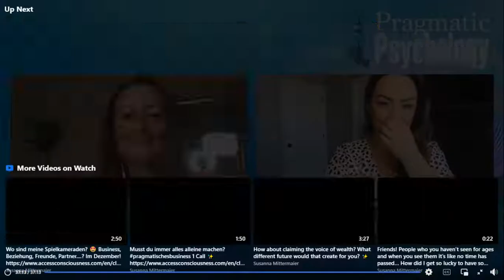Romanian - When Going Crazy Is Not Your Only Option - Day 1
Când a o lua razna nu este singura ta opțiune – Ziua 1

Bine ai venit la această serie video de 4 live-uri Facebook. Acesta este primul.

Cum să mă opresc din a mă pierde în lumile altor oameni? Dorești să știi mai multe despre Pragmatic Psychology (Psihologie pragmatică), Susanna Mittermaier sau programul de Practician pragmatic?

Află mai multe aici!